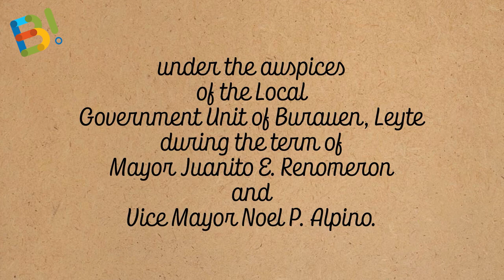Mahagnao Volcano Natural Park (MVNP) Video Vlog Series Episode 6 (Tanguile Trail)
In this episode of the Mahagnao Volcano Natural Park (MVNP) Video Vlog Series, Ivan and Gail introduce viewers to the concept of Shinrin-yoku or forest bathing. This means immersing yourself in the forest atmosphere by using the five senses. Continue viewing and learn what connection we lost due to modernization.
In partnership with the Department of Environment and Natural Resources-8, the Local Government Unit of Burauen, Leyte has set up an ecotourism program inside the MVNP, organizing the MVNP Ecotourism Association (MVNPEA), which offers guided nature treks to visitors.
This video is an effort to introduce to the world the beauty that is the MVNP, which the MVNPEA will gladly show to guests once this pandemic is over.